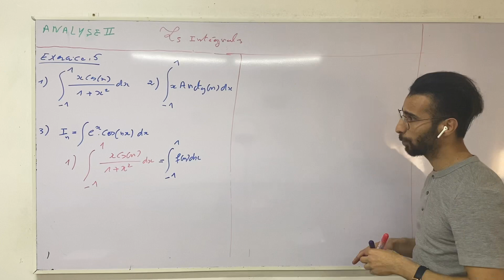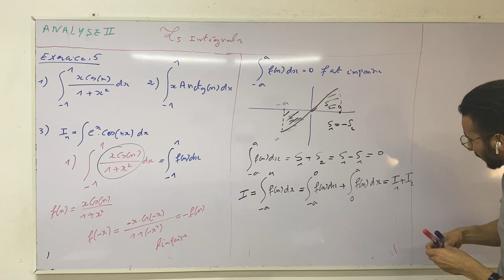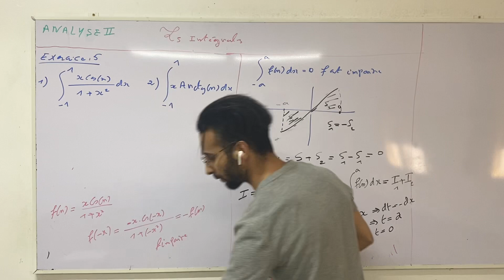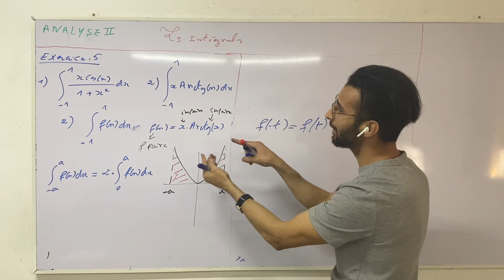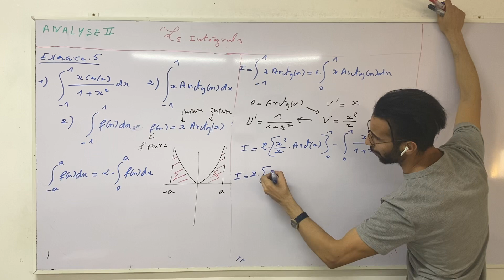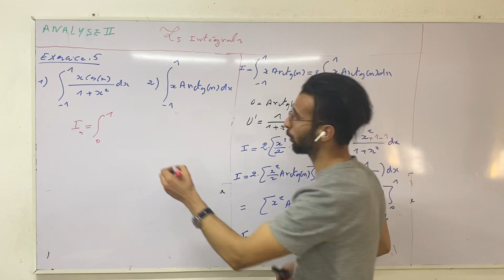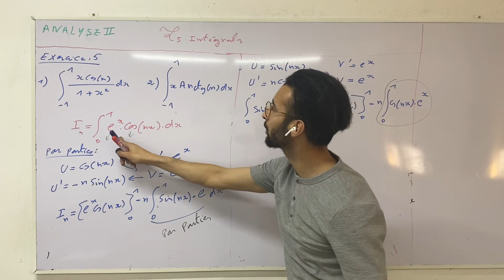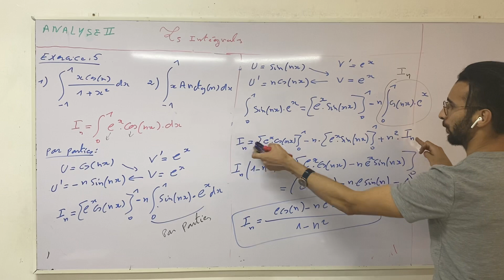Analyse 2 : Calcul des intégrales Exercice 5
Cour et exercices analyse 2